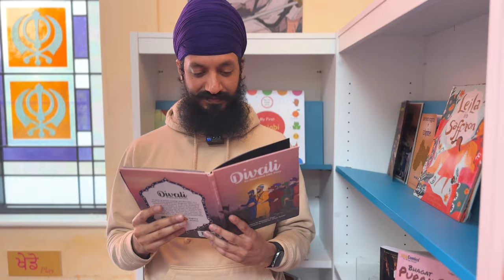5 Surprising Facts About Vaisakhi You Never Knew!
Join us as we dive deep into the heart of Sikh heritage with "Discovering Vaisakhi: 5 Surprising Facts About Sikh History You Never Knew!" In this enlightening video, we uncover little-known historical details about Vaisakhi, a significant festival and turning point in Sikh history.

🔸 Fact #1: Learn about the pivotal role of Guru Tegh Bahadur Ji in protecting Hindu leaders from forced conversions and his ultimate sacrifice.
🔸 Fact #2: Discover the astonishing eyewitness account of Abuul Turani during the creation of the Khalsa by Guru Gobind Singh Ji in 1699.
🔸 Fact #3: Witness the miraculous transformation of two birds infused with warrior spirit, leading to the addition of sugar crystals to Amrit to balance the warrior ethos with kindness.
🔸 Fact #4: Hear about Mata Jito Ji's foresight into the fate of her children and her poignant request to Guru Gobind Singh Ji.
🔸 Fact #5: Explore the meaningful titles of 'Singh' and 'Kaur' given to Sikhs, symbolising equality and royal status among all.

This video not only provides a deeper understanding of the spiritual and historical significance of Vaisakhi but also celebrates the strength and spirit of the Sikh community.

👍 Like this video if you find it educational.

🙏 Support Us: Help us continue spreading the teachings of Sikhism.

Happy Vaisakhi! Celebrate, learn, and reflect on the profound lessons of courage and faith that define this historic festival.